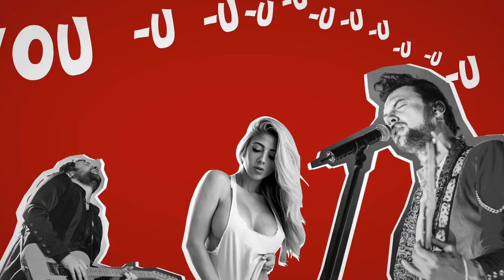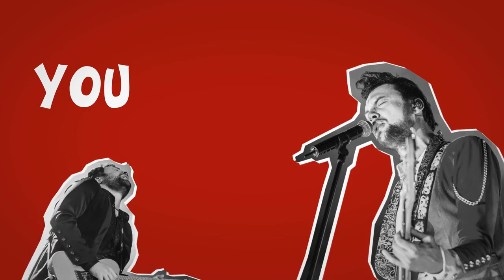ROCCO - SEXY (lirycs video)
Producer Alex Nursultan
Director Yury Hvorov

Юлия Раскова
Антон Петров
Geometria.ru (Красноярск)
for great ROCCO's photos from GreenFest (Красноярск) 2014

Rocco loves you!